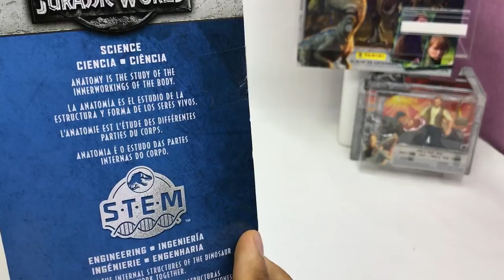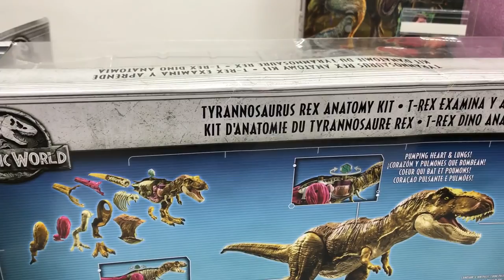Juguetes Jurassic World Tyrannosaurus Rex ★ juegos juguetes y coleccionables ★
Abriendo Juguetes JurassicWorld Stem Tyrannosaurus Rex Anatomy Kit